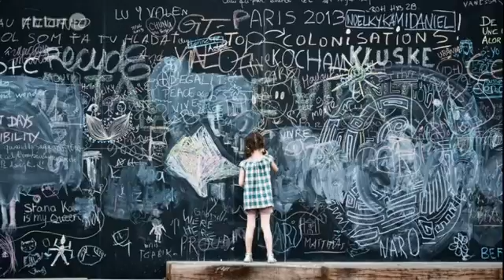L'éducation à la citoyenneté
Déclarés facultatifs par la cour constitutionnelle, les cours de morale et de religion ont-ils encore un avenir dans l’enseignement officiel ? Est-ce le début d’une nouvelle guerre scolaire ? Analyse de la situation avec Benoit Van der Meerschen (CAL).